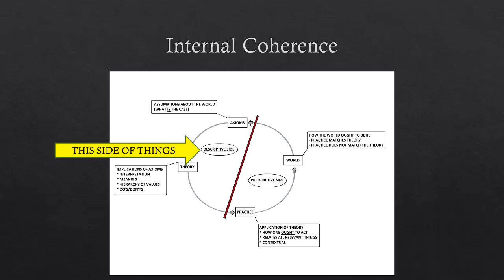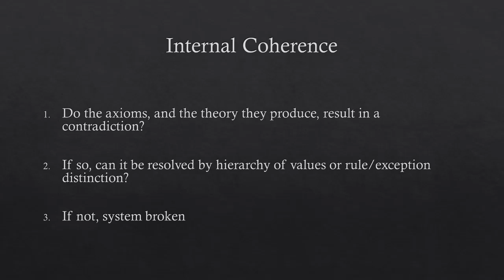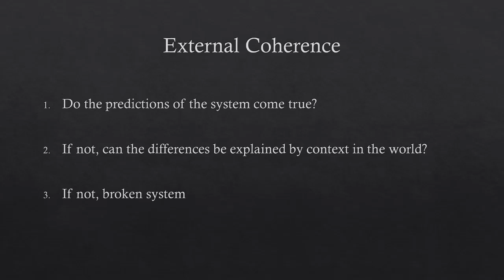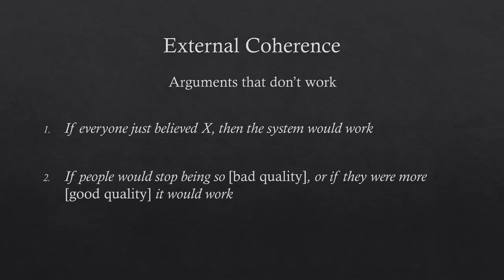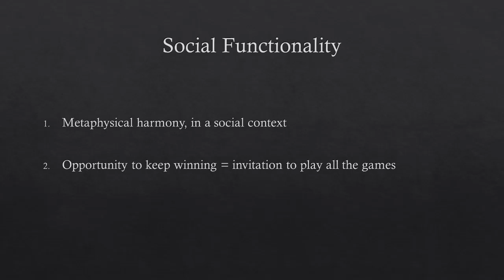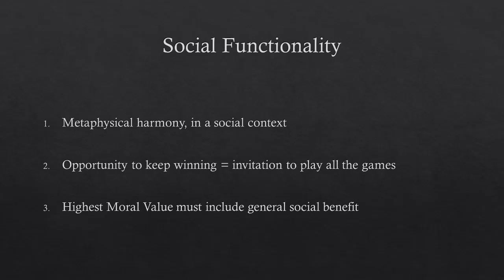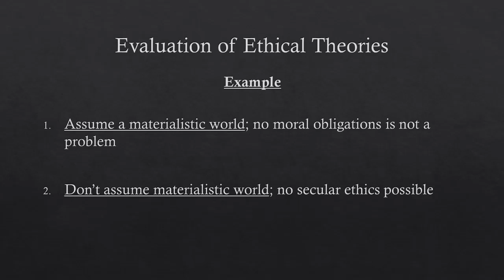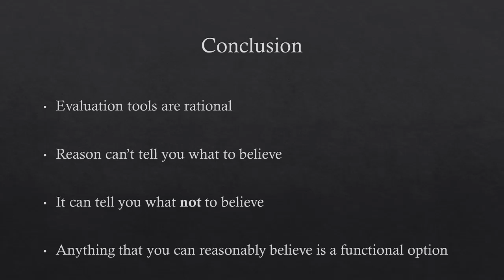Comparative Ethics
In this lecture, we examine the evaluative tools for studying ethical theories; the internal coherence, external coherence, and the social functionality. All three features have a core element of Darwinian survival mechanism, and as such are easily applicable to any ethical theory (including the ones we have not considered in this series).